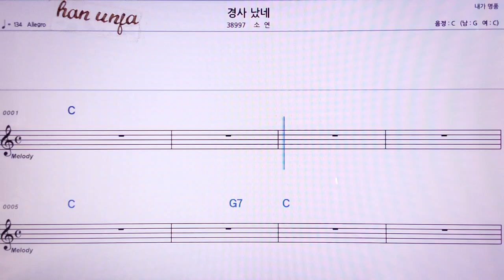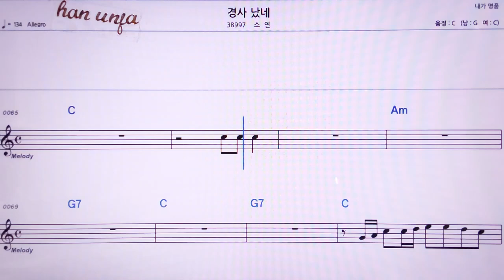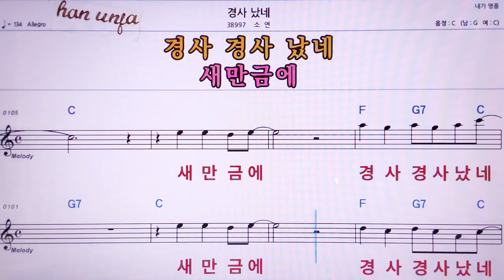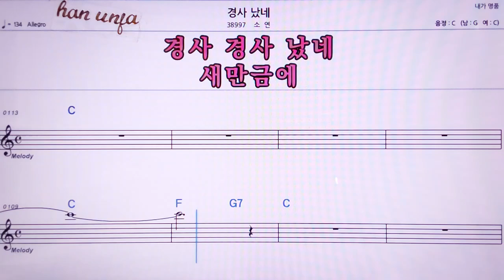💖경사났네/소연 👍MR,노래방, 악보, 코드,Karaoke With Sheet Music